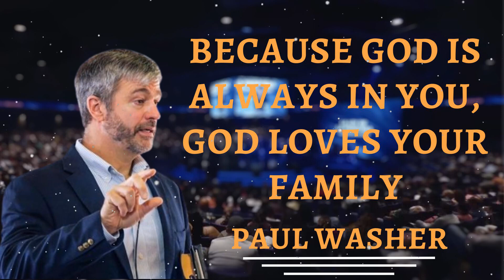Because God is always in you, God loves your family || Paul Washer